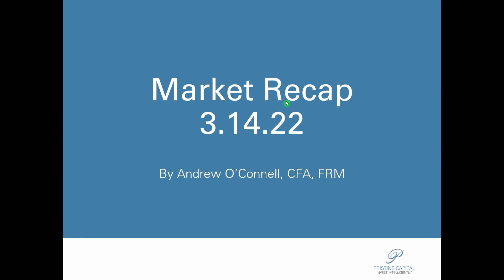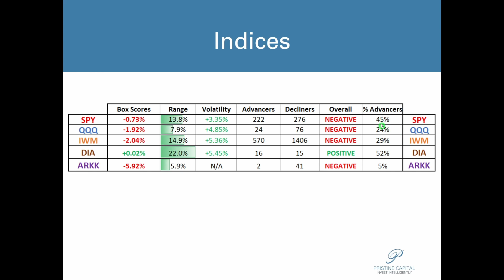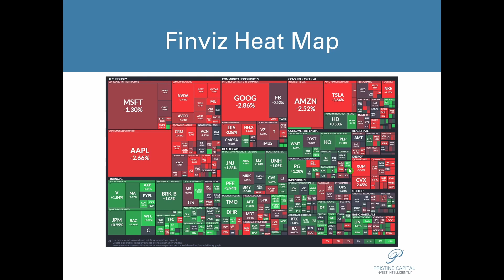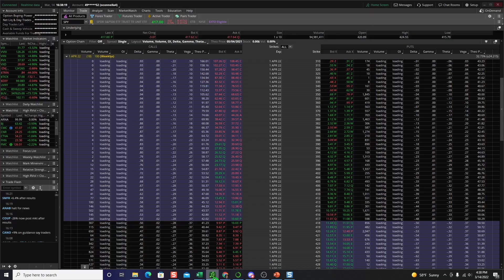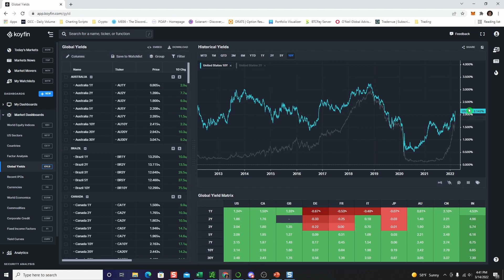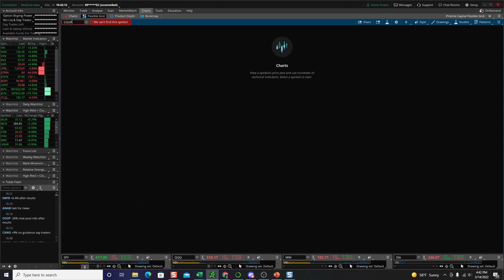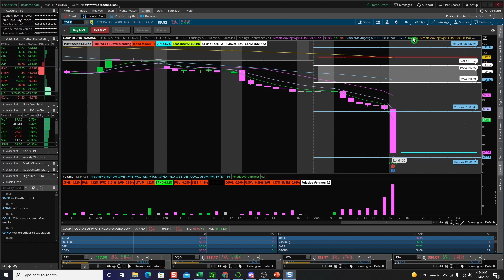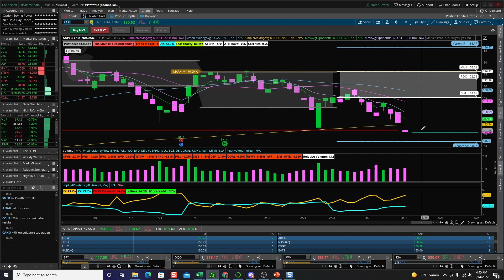Market Recap 3.14.22